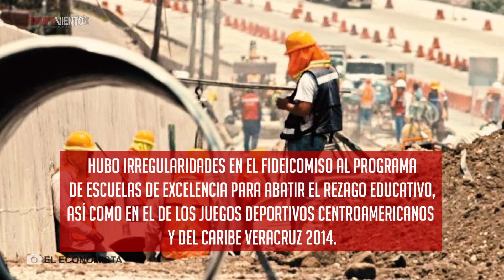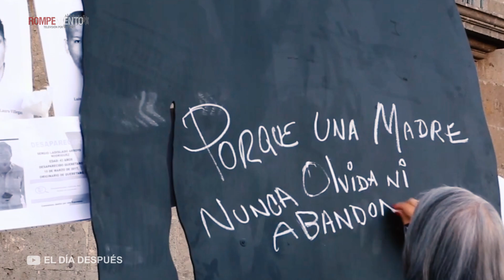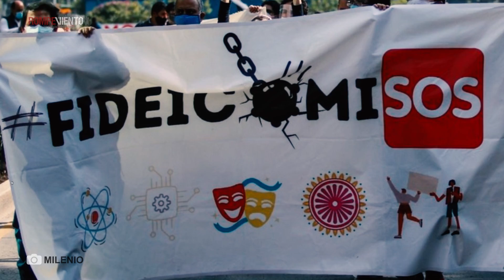Senado aprueba extinción de fideicomisos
El Senado de la República aprobó la extinción de 109 fondos y fideicomisos públicos, algunos de estos daban apoyo a la ciencia, la defensa de derechos humanos, la cultura y el medio ambiente, por lo que diversos actores se han pronunciado en contra de la decisión.